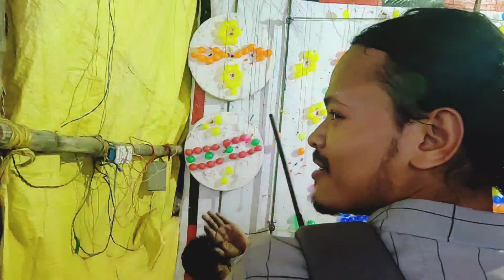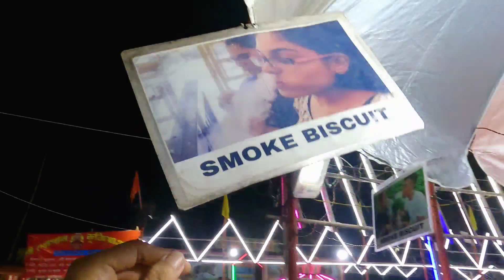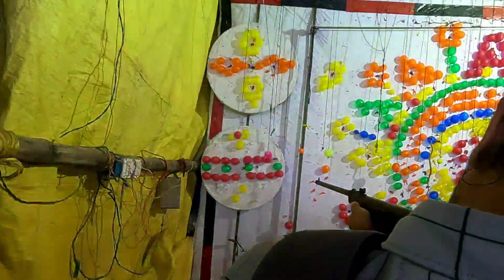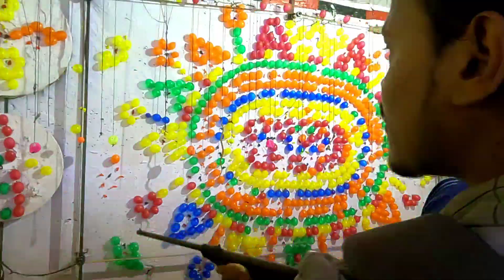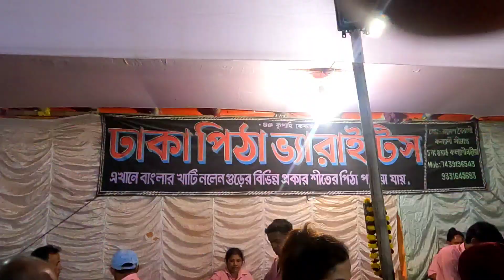বারো ভূতের মেলা | ভূত দেখা সাঠে ঢাকার পিঠা ও বিভিন্ন খাবার ট্রাই করা | Kolkata Local mela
bongmess mela barobhut This video is made on kolkata Rani kuthi baro bhuter mela.
if u like this video guys pls hit the like botton n subscribe my channel..ur one like is huge for me which motivates me to give you more good videos. thank you ❤️